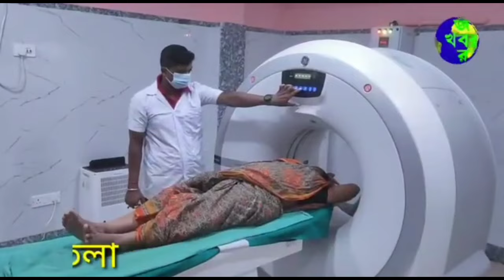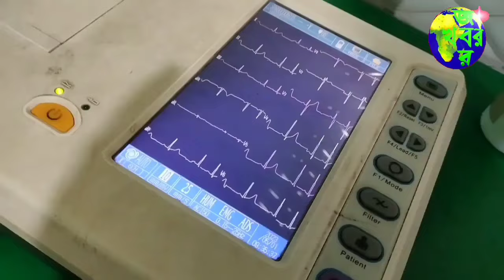বন্ধ ঘর থেকে জোড়া দেহ উদ্ধার ঘিরে এলাকায় চাঞ্চল্য। ঘটনাস্থলে পুলিশ